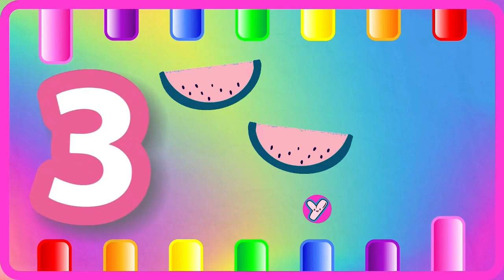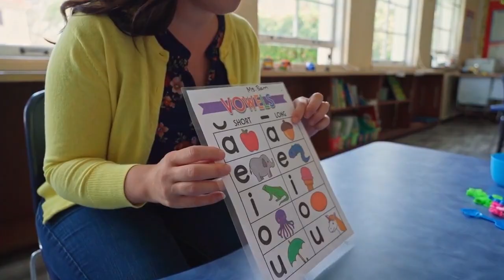ABC Phonics for Kids | A for Apple Alphabet Song | 123 Song | Learn Colors & Phonics Sounds | 1209